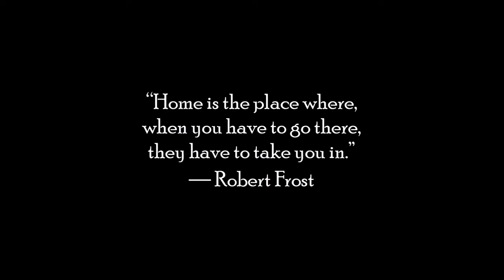cup of coffee 1759---Thimble Full; The Ride Home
For the next couple of days, I don't want to go anywhere, I don't want to lift, tug, fight, think hard, etc.
I really do just want to drink coffee and be left alone.
Chances of that happening?
Slim to none.